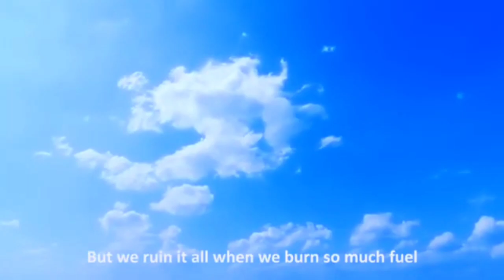SPS, Atoizu: World Environmental Day -2023